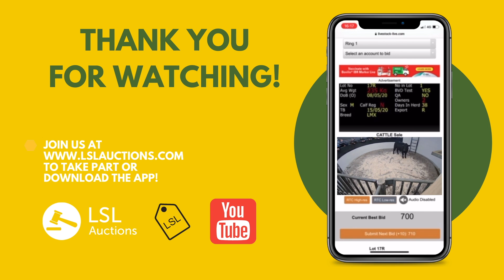LSL Nationwide Highlights 03.11.20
Here are some of the most popular clips from 03.11.20 on LSL Auctions!